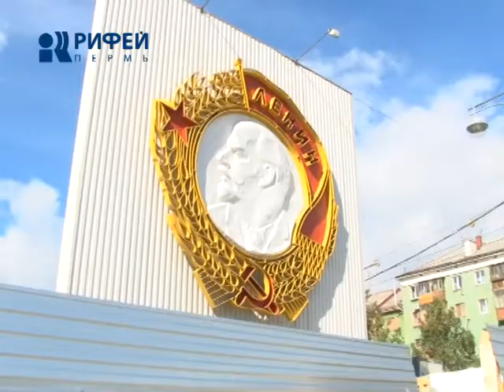Музей наива по Ленинским местам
"Cамый человечный человек..." Или кровавый диктатор? О Ленине слагали поэмы и ставили пьесы, позже - рассказывали анекдоты. Вождь мирового пролетариата стал одним из самых живучих образов в искусстве, в том числе современном. Устроители новой выставки в Музее советского наива попытались показать, что значило имя Ленина для жителей Страны Советов, и что оно значит для граждан новой России.